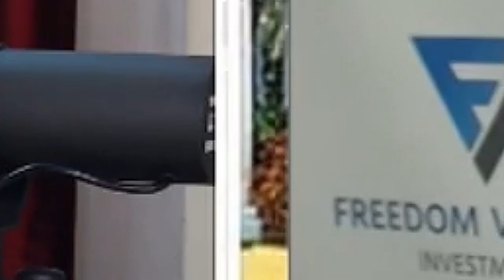Early Struggles & Best Lesson Learned in the Real Estate Business by Dave Seymour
Everyone struggles when starting a business. Watch this short video as Dave Seymour shares his best lesson learned in the real estate business. Let his mistakes be your guide to the success of your own business.

Dave has been sought after as a “tell like it is” mentor and motivator in the real estate world with a track record of unmatched success everywhere he reaches. Dave is well-known for doing business alongside investors on their very first real estate deal as well as guiding some of the largest investment firms in the nation through complex transactions.